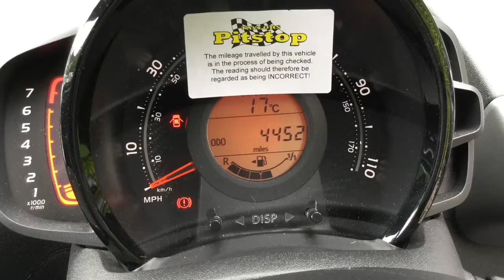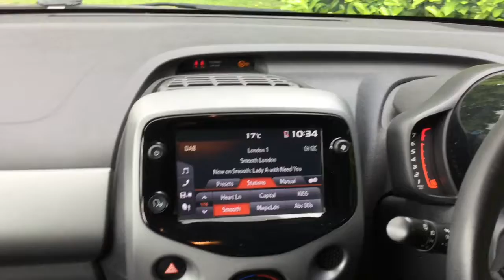Taylors Pitstop Garage, nr Crawley West Sussex